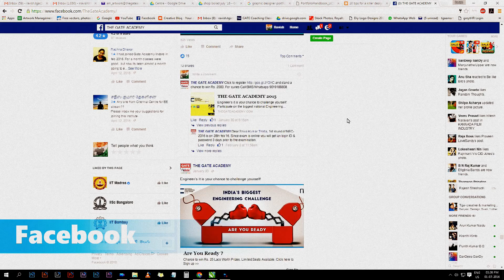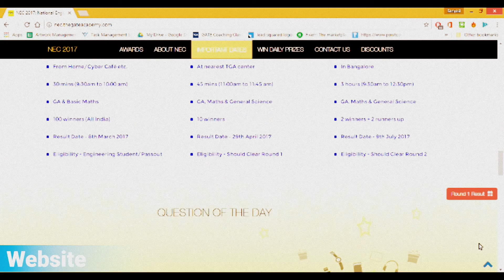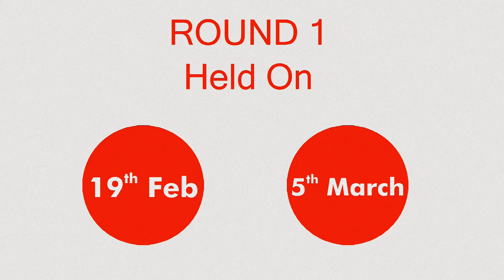The Idea Behind NEC 2017 oyebaa